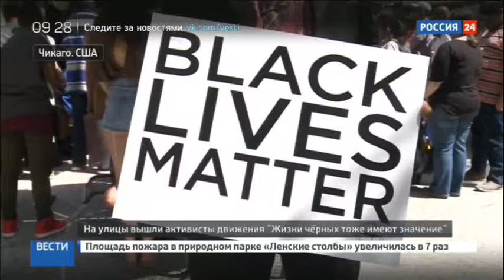Протесты в США: демонстрация в защиту прав темнокожих закончилась беспорядками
Сразу в нескольких крупных городах в США прошли демонстрации в защиту прав темнокожего населения. Главное требование: остановить произвол и насилие со стороны полицейских. В городе Сент-Пол в штате Миннесота протесты закончились беспорядками. В стражей порядка полетели камни и петарды. Несколько человек получили травмы. Службы безопасности в ответ применили слезоточивый газ.

Батон-Руж, Мемфис, Атланта, Чикаго — сразу в нескольких крупных городах США идут демонстрации в защиту прав темнокожего населения. На улицы вышли активисты движения Жизни чёрных тоже имеют значение. Главное требование — остановить произвол и насилие со стороны полицейских. Но те уже вновь запаслись пластиковыми наручниками и, не стесняясь, выкручивают руки женщинам, выкатывают против демонстрантов армейскую технику.

В Миннесоте, в городе Сент-Пол, протесты закончились беспорядками. В стражей порядка летят камни и петарды. Несколько человек получили травмы. Службы безопасности в ответ применяют излюбленный метод — слезоточивый газ. Почти 100 человек арестованы.

Америка бурлит с прошлой недели, когда офицеры застрелили при задержании двух афроамериканцев. За этим последовала новая трагедия — расстрел темнокожим Микой Джонсоном пятерых полицейских в Далласе. Барак Обама уже признал, что в Соединённых Штатах существует расизм. А генпрокурор Лорэтта Линч заявляет: американское общество перенасыщено насилием, страхом и ненавистью, но чёрная Америка слышит это не в первый раз.

Мы протестуем против министерства юстиции, потому что их политика по отношению к правам афроамериканцев непропорциональна, и задевает нас. Конечно, мы сожалеем об убийстве полицейских, но сколько чернокожих было убито! И это не остановится... К нам относятся нечестно. Мы были рабами, меньше полувека назад ещё была сегрегация. У нас есть право голосовать, у нас чернокожий президент — но этого оказывается недостаточно. Нам нужны ещё изменения, — говорит один из участников протеста.

Мы ждём перемен! — общий лозунг для тысяч и чёрных, и белых, кто вышел на улицы с самодельными плакатами. На некоторых прямые призывы к революции. Люди перекрывают мосты, эстакады, крупные шоссе.

Эта система отвечает интересам только правящего класса, остальные — вне системы, и у этой системы нет жалости. Она негуманна. И сейчас настало время, когда нужно выходить на улицы в знак протеста против ужасных преступлений, которые происходят из месяца в месяц. Люди устали от этого, они возмущены, они требуют справедливости,

В данный момент вы смотрите Протесты в США: демонстрация в защиту прав темнокожих закончилась беспорядками на канале Евгений Поддубный - Новости России.

новости 19, новости официальный, смотреть канал новости, материнский капитал 2016 новости, новости фк спартак, новости рф, новости первого канала первый канал